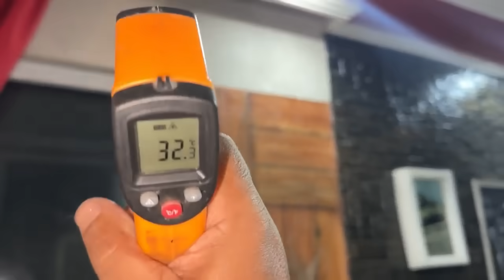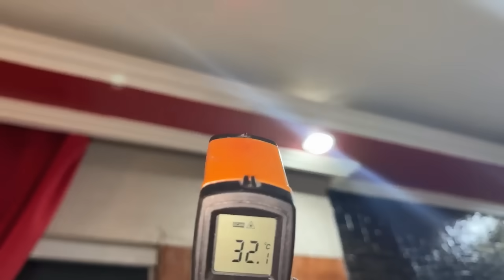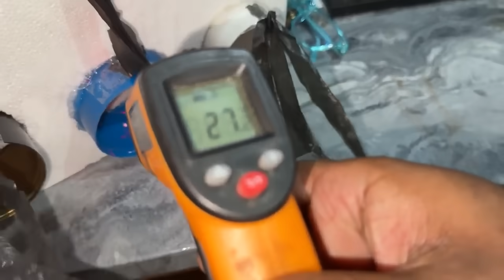Super ar condicionado caseiro que congela até pinguins! veja É incrível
uper ar condicionado caseiro que congela até pinguins! veja É incrível